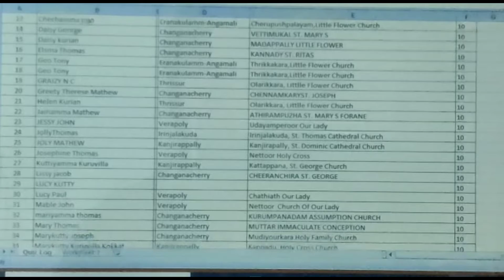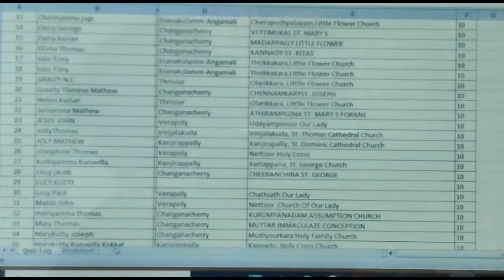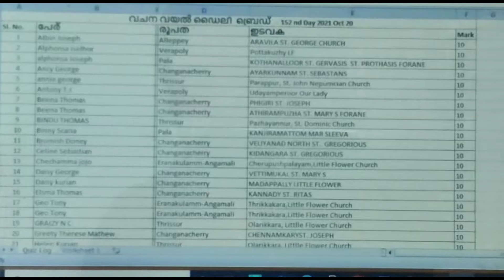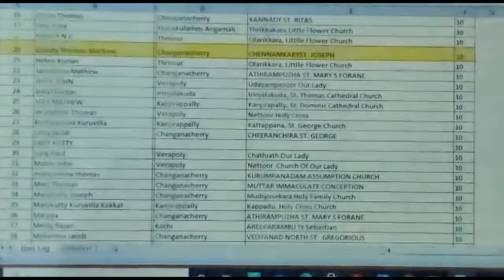വചന വയൽ Daily Bread 152 / വിജയി